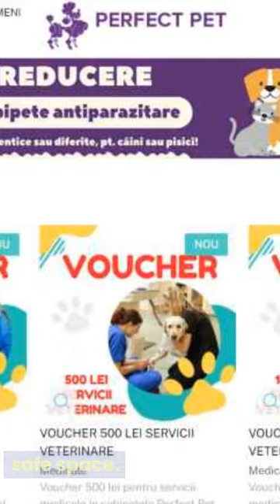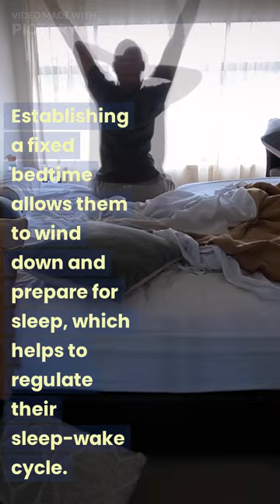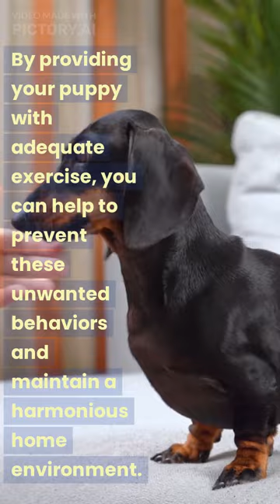How to Make Sure Your Puppy is Safe While You’re Gone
🚀 Welcome to The World of the Paws German Shepherd! 🎉 Are you excited to join us on an amazing journey?

📺 Here's what we have in store for you:

🔥 Engaging Content: Our videos are entertaining, informative, and inspiring, which means you'll keep coming back for more!

🔔 Regular Updates: We're committed to bringing you fresh content regularly, so you'll always be up-to-date with the latest trends and insights.

💬 Join the Conversation: We love hearing from you! Don't hesitate to share your thoughts, questions, and ideas in the comments. We're here to connect with our awesome community.

Don't miss out on the fun and knowledge we have in store for you.

🤩 Spread the Word: If you enjoy our content, help us reach even more people by liking, sharing, and telling your friends about BalooGsd.

 As an animal lover, I completely understand your concern for your pet's well-being.

After conducting thorough research, I have found some top-notch options for you.If you're looking for a pet shop in Romania that offers a wide range of animal food, accessories, medical services, pharmacy, and consultation, Perfect Pet is the perfect place for you to visit.

Max, the German Shepherd’s Adventure

Embark on a captivating adventure with BalooGsd, as he navigates the world with wit, courage, and unwavering loyalty. book

The World of the Paw's German Shepherd Blog Post

Delve into a treasure trove of insights, inspiration, and practical tips on [Your Blog]. Discover new perspectives, explore diverse topics, and join us on a journey of personal growth. Blog

Thank you for being a part of our YouTube community! Together, we'll make this channel an amazing place to learn, connect, and have fun. 🙌